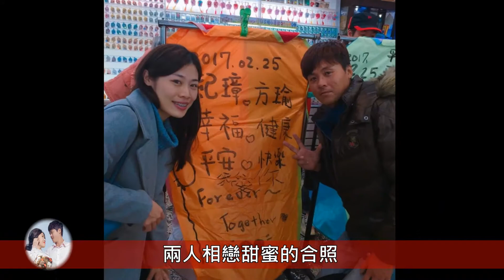紀璋&方瑜 成長MV